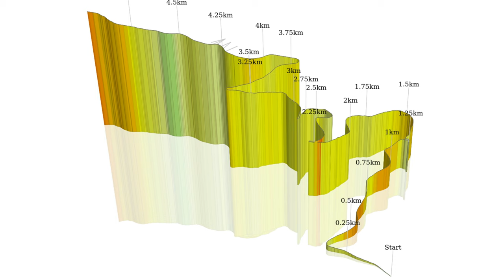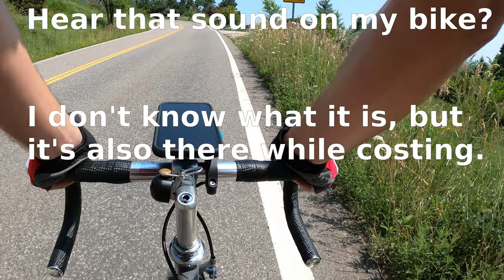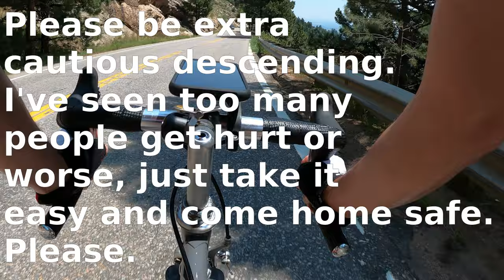Middle aged man attempts to ride up a hill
In this video I took a nice ride to Boulder and then up the near by Flagstaff mountain Colorado.